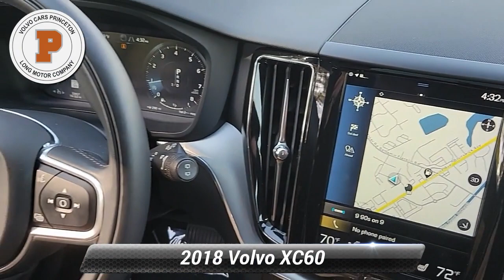Certified 2018 Volvo XC60 Momentum, Lawrenceville, NJ SP0847A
[RLVID:1349:b99d4cb10fffb930:26d6bfe0f81317a7:1]